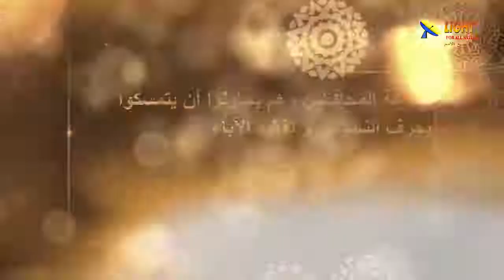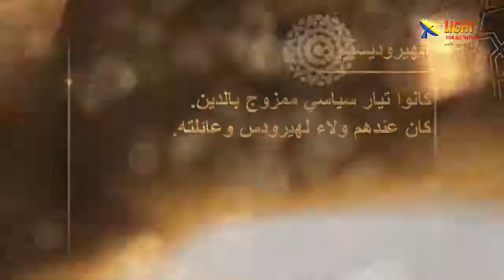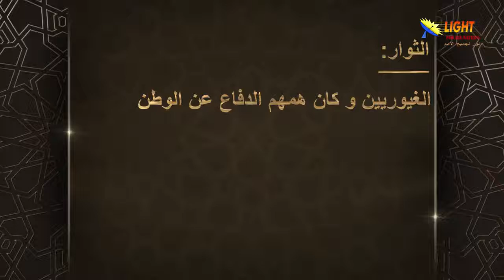04:04 مجموعات اليهود في أيام المسيح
سلسلة الموعظة على الجبل
تشاهدون الآن: مقطع من (الحلقة 4 - من هم الناس في أيام المسيح؟)
لمشاهدة الحلقة كاملة اضغط على هذا الرابط: